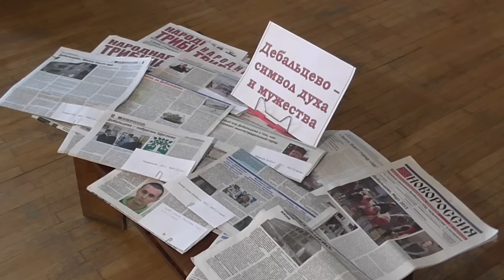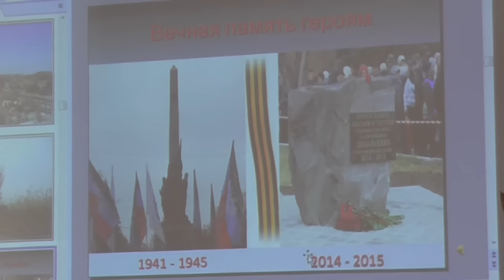Стоит посмотреть: Тематическая встреча «Во славу Отечества» - «Фронтовики, наденьте ордена!»